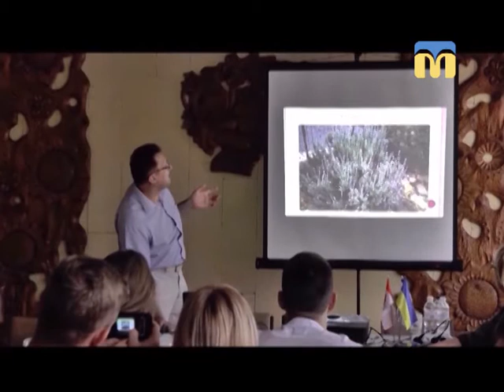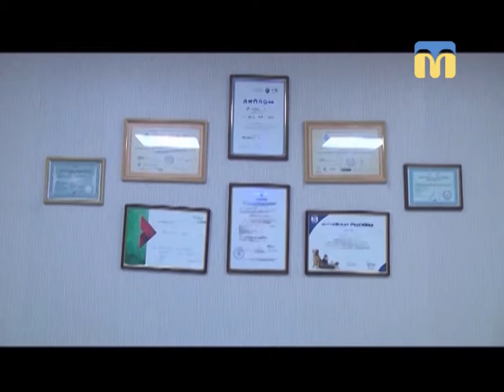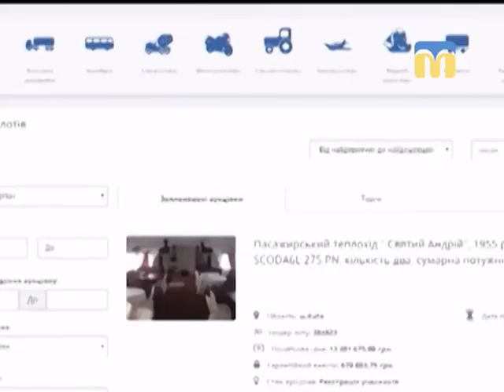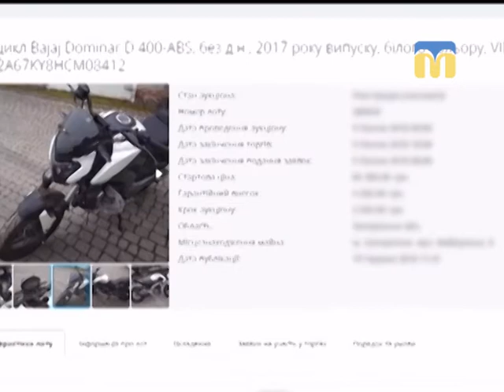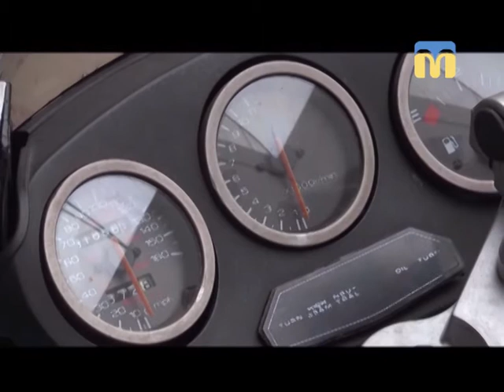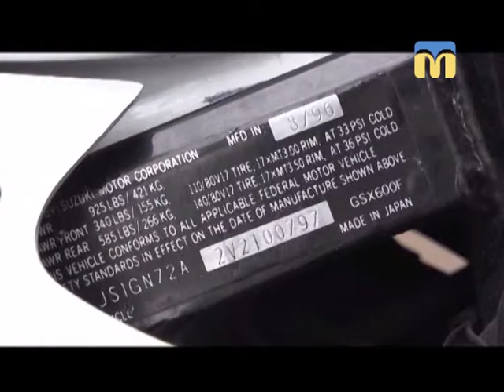30.06.2018. Новини. 19:00